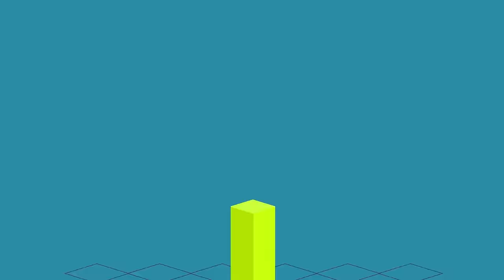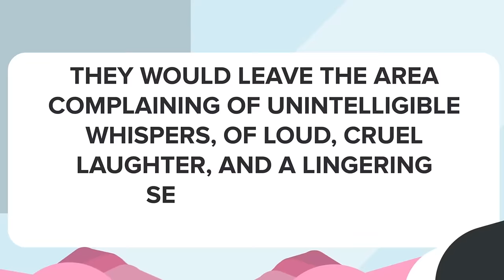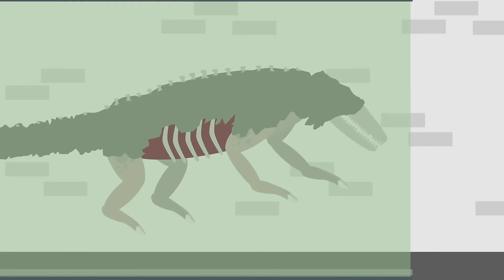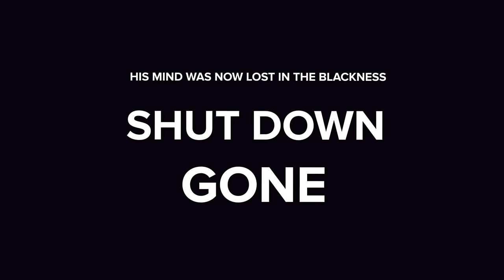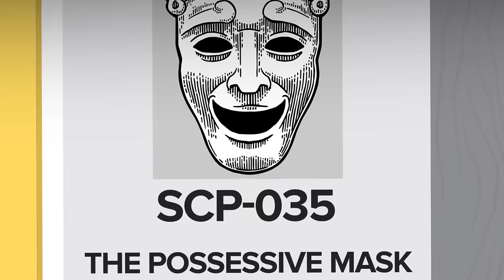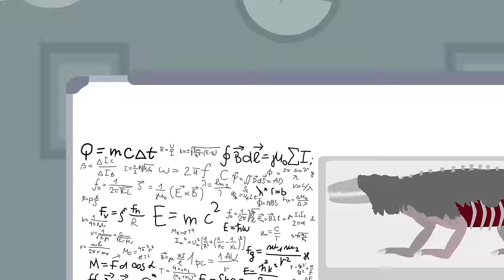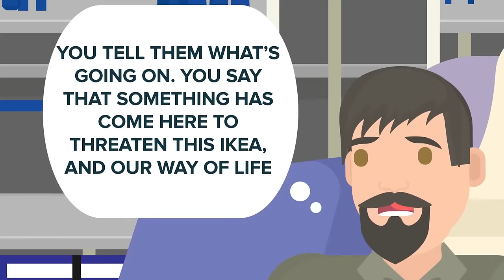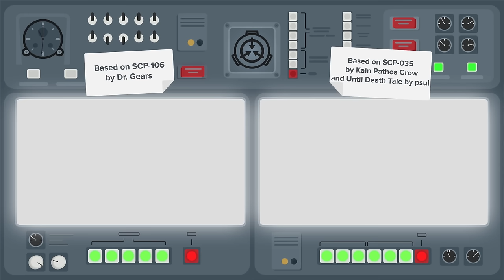SCP-035 - The Possessive Mask - Top 11 SCP 035 Stories (Compilation)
00:00 SCP-035 - The Possessive Mask
11:48 What if SCP-999 Wore SCP-035?
31:27 The Whole Story! - What if SCP-096 Wore SCP-035?
54:59 What if SCP-035 Was Put Into SCP-914?
01:16:59 What if SCP-035 Fought The Mask?
01:36:33 What if SCP-343 Wore SCP-035?
01:55:12 When Day Breaks SCP-035
02:15:04 Could SCP-682 Stand a Chance if SCP-343 Wore SCP-035?
02:35:45 What if SCP-682 Wore SCP-035?
02:54:37 SCP-035 VS SCP-3008
03:13:52 What if SCP-106 Wore SCP-035?

SCP-035 - The Possessive Mask - Top 11 SCP 035 Stories *3 Hour Marathon* is based on "SCP-035" by Kain Pathos Crow